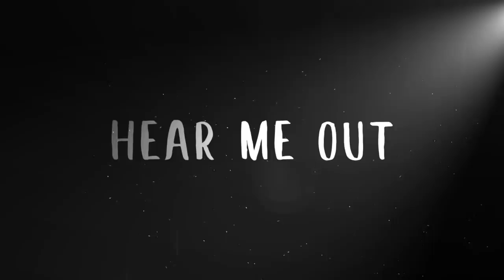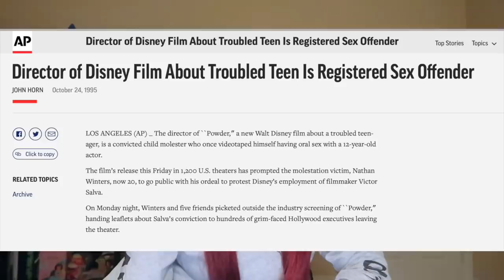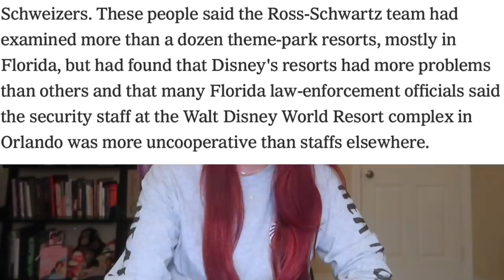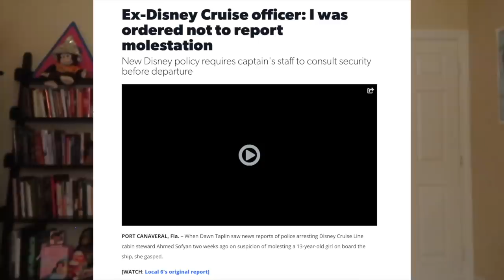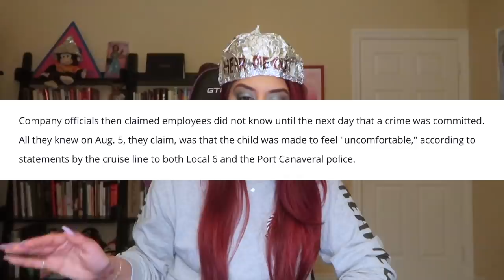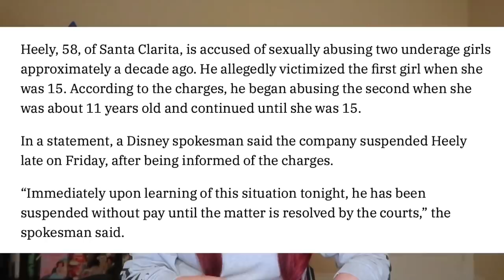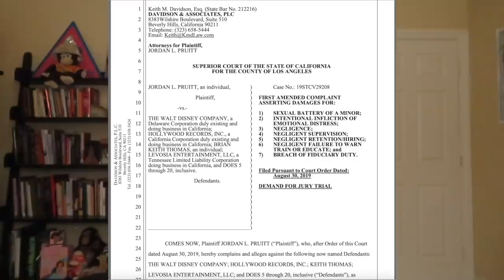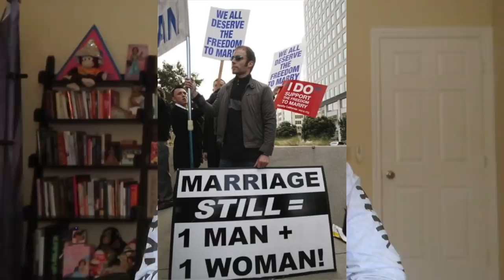Disney’s dark past with kids (It’s not just Nickelodeon)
This video discusses Disney's dark past with kids. There are many stories about things that have happened throughout the years and I want to talk about them with you.

My new Instagram: @NoorJasmine7